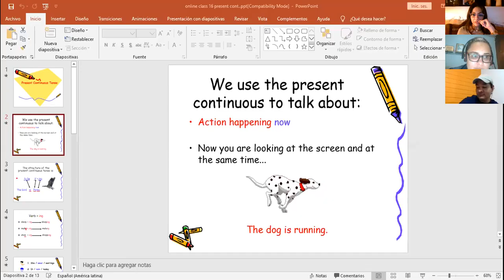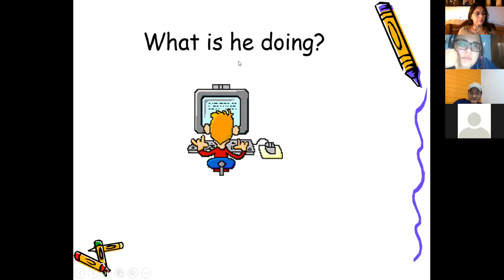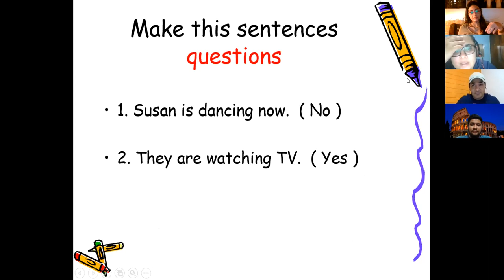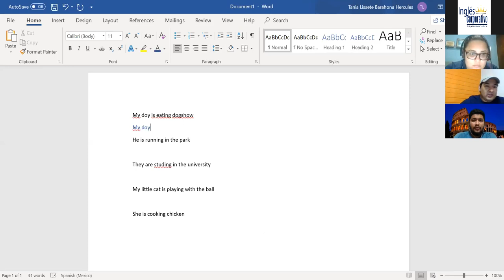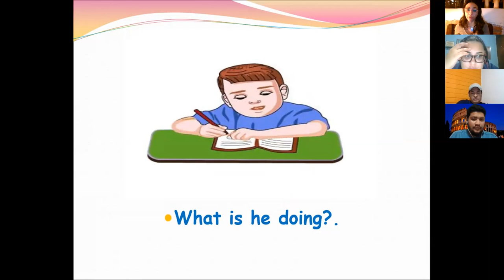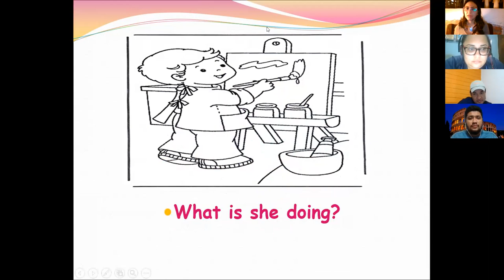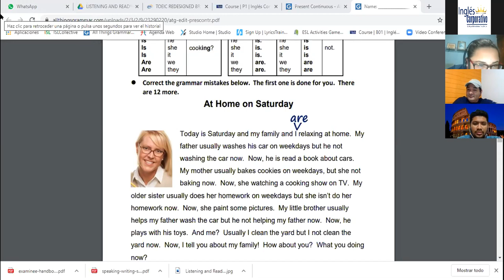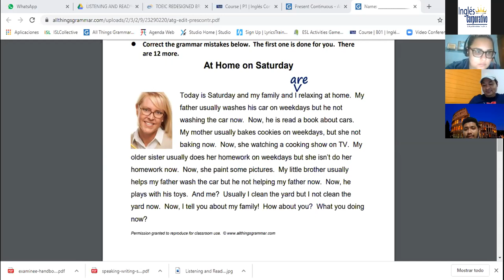Ingles Corporativo-Present continuous